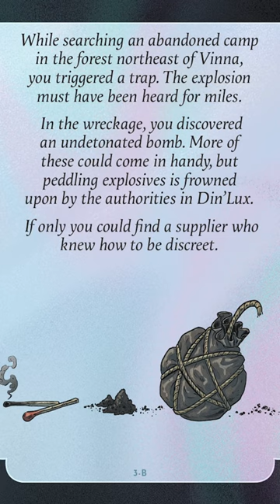Oh we’re arms dealers now?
B Dave Walters, Felicia Day, Angeless, and Brandon Chen play through Quest 3 of Kinfire Chronicles: Night’s Fall at the HyperRPG studios